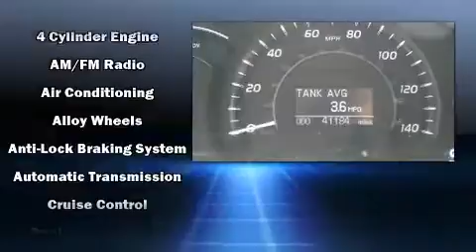2009 Toyota Camry Hybrid in Medford, OR 97501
Lithia Toyota of Medford
1420 North Riverside Ave (DA0904)

Here's a great deal on a 2009 Toyota Camry Hybrid. With just over 40,000 miles on the odometer, this 4 door sedan prioritizes comfort, safety and convenience. Smooth gearshifts are achieved thanks to the efficient 4 cylinder engine, and for added security, dynamic Stability Control supplements the drivetrain. Toyota infused the interior with top shelf amenities, such as: variably intermittent wipers, air conditioning, fully automatic headlights, tilt and telescoping steering wheel, power door mirrors, an overhead console, and remote keyless entry. Take assurance in side curtain airbags, providing head protection in the event of a severe collision. A Carfax history report provides you peace of mind by detailing information related to past owners and service records. We have a skilled and knowledgeable sales staff with many years of experience satisfying our customers needs. We'd be happy to answer any questions that you may have.